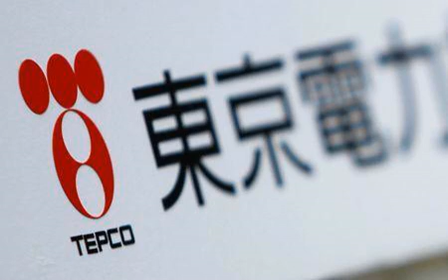Japan Court Rules Tepco Liable Over Fukushima: Media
Tepco is facing mounting legal claims over the disaster, with about 12,000 former Fukushima residents filing about 30 similar class action lawsuits seeking compensation, media reports said.